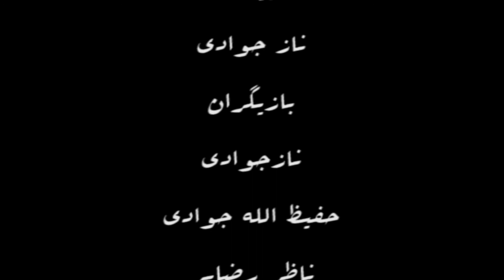بچه خاطو طلب درامه هزاره گی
بیینده گان عزیز سلام امیدوارم هرکجا هستید خوب و صحتمند باشید در صورت پسندیدن ویدیو های مار لطفا چینل مارا سبسکریاب و ویدیو های مارا با دوستان تان شریک سازید تشکر .